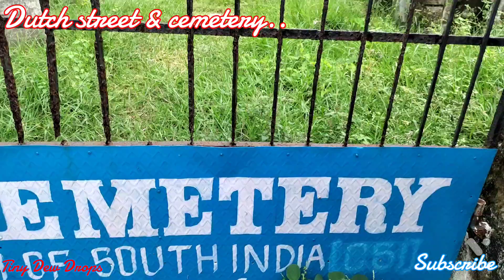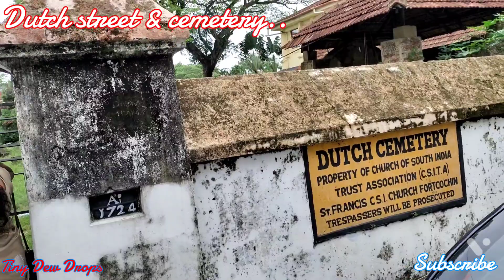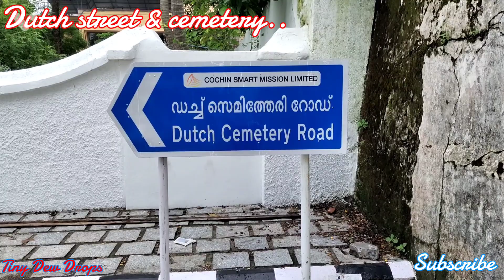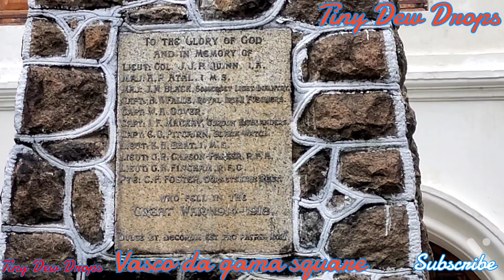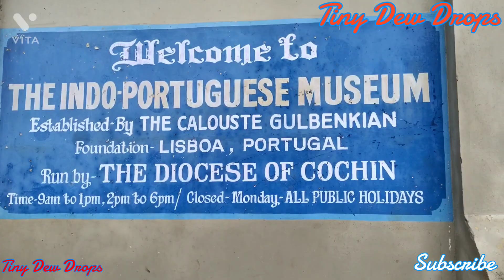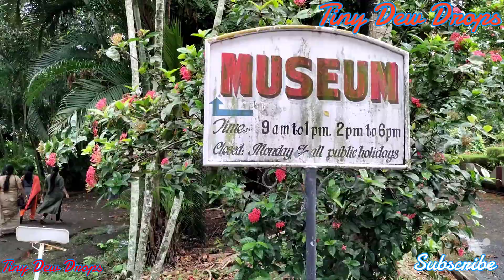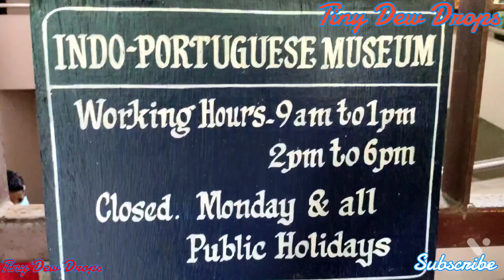Dutch street &cemetery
Vasco Da Gama square

Tiny Dew Drops...